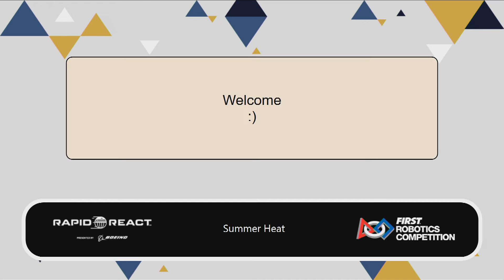SF1M11 2022 Summer Heat